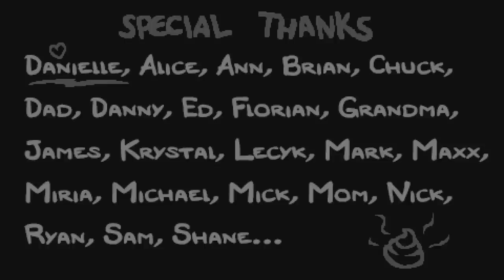Прохождение The Binding Of Isaac: Rebirth [Эпизод 124] (стрим)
Запись стрима 19/09